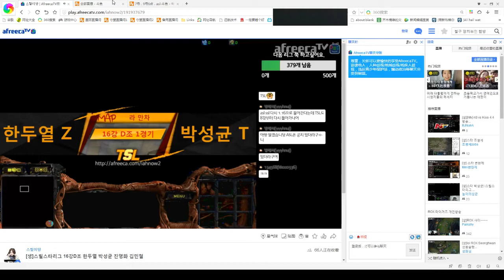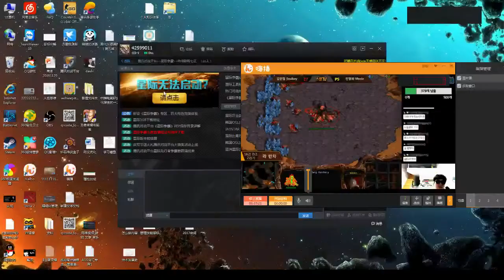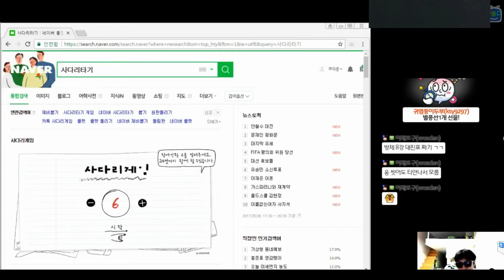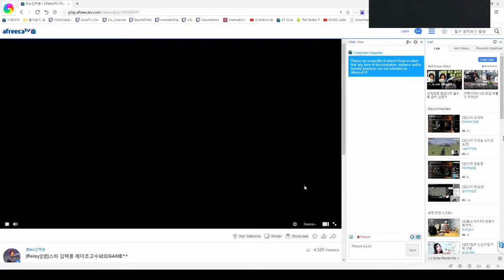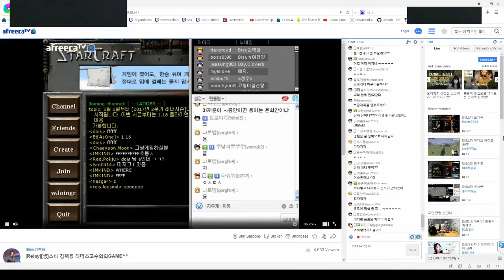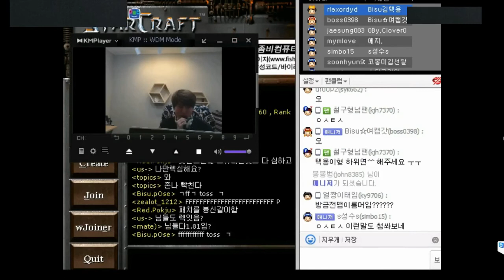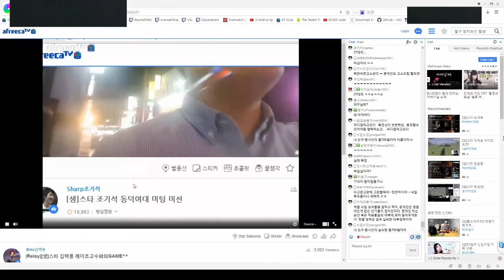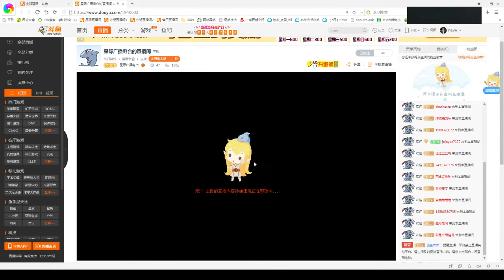TSL 第二赛季 16强D组 大师解说